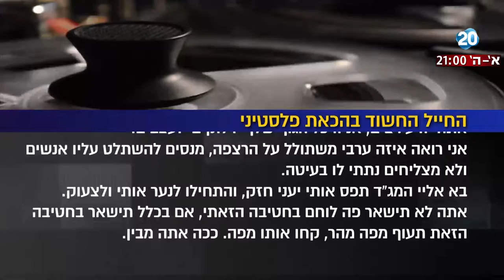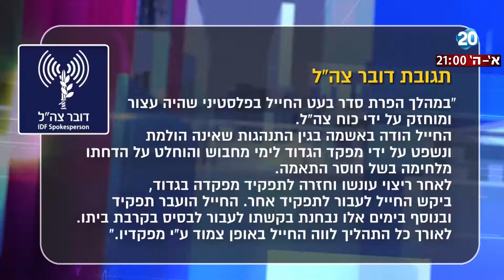לפני כולם - החייל שנענש בהפרות סדר יוצא למאבק